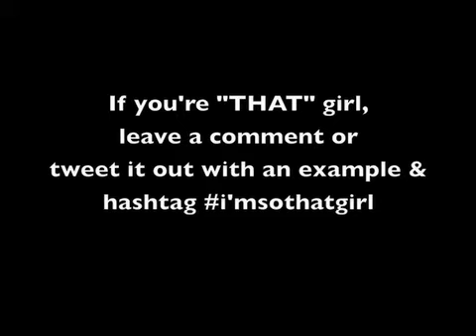Mama Mary Show - Monday Momsense 20 - THAT Mom.mp4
Mama Mary is proud to be "THAT" Mom and "THAT" wife who other people make fun of. From chipped nailpolish to poopie diapers, that is motherhood for Mama Mary.